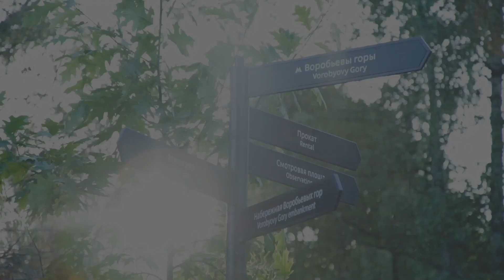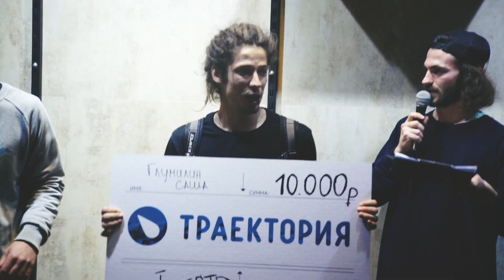Закртытие лонгборд сезона 2015: лонгборд школа Тректории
Друзья, спасибо всем, кто пришел!

Было невероятно круто!

Все заказы от 1500 рублей мы доставляем БЕСПЛАТНО.  Сроки доставки от 2-х до 8-ми рабочих дней в зависимости от региона. Также есть доставка в Казахстан и Беларусь.